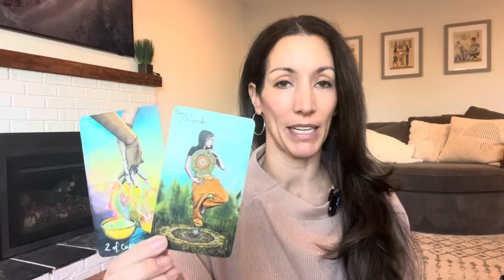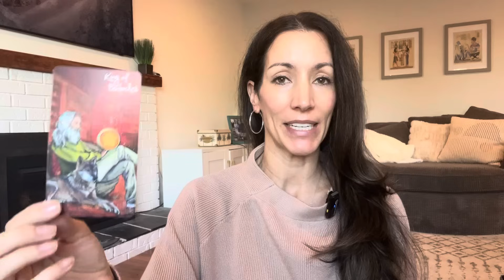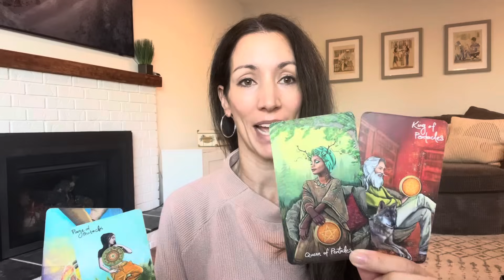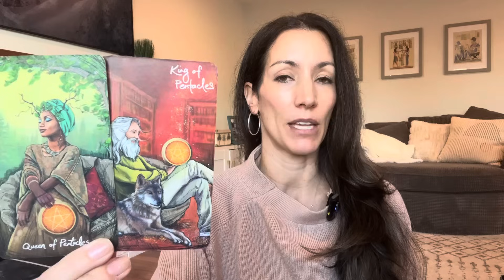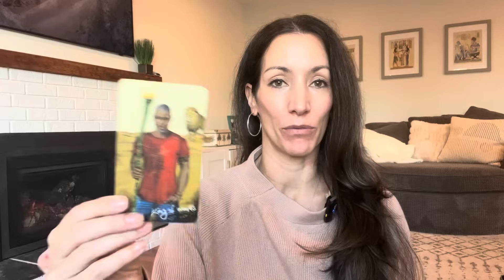Spirits daily message for YOU! Nov 20, 2023